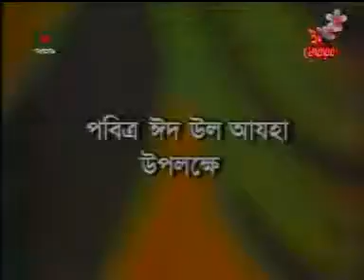Shaheen Samad Btv 2010